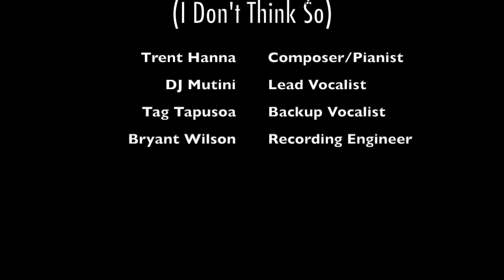Is This the Way? (I Don't Think So) composed by Trent Hanna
Inhumanity is taking place along our border.  Children are being separated from their parents and their siblings.  The stories are horrible.  Please go to project-amplify.org and read the testimonials for yourself.  This is NOT the way children should be treated.